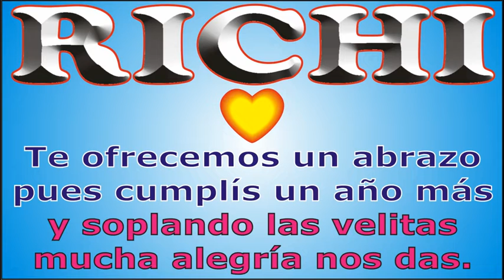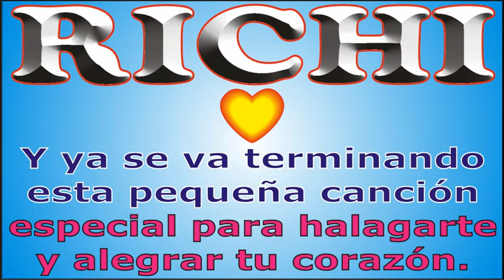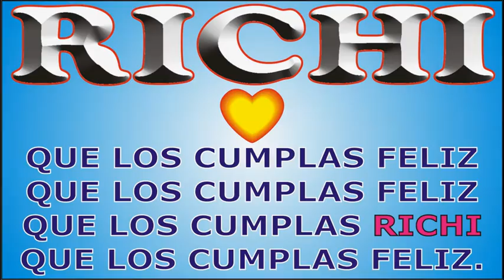FELIZ CUMPLE - RICHI - DEDICADO - FELIZ CUMPLEAÑOS - MAÑANITAS - ANIVERSARIO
↓↓↓ LETRA ↓↓↓

FELIZ CUMPLE – RICHI

Hoy que RICHI cumple años

que los cumplas ... RICHI

JORGE MUSIKMAN